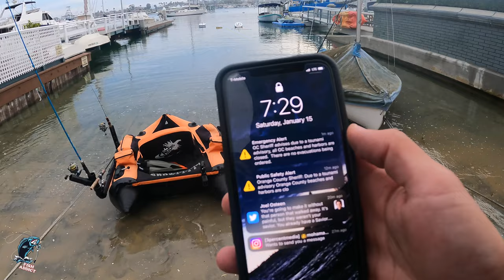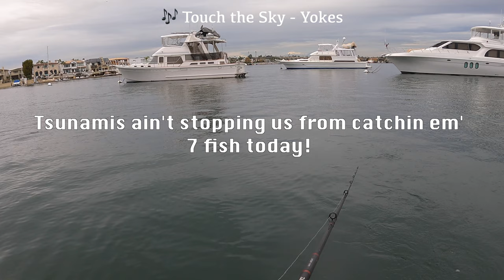TSUNAMI Tonga Fishing in the UNKNOWN Caught 7 FISH INSANE 😱 津波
As you can see by the intro, I learned about the Tsunami at 7 AM as I was getting in the water to go float tubing! LOL, Thank god the lady mentioned something to me. I don't know what I was thinking going float tubing because water was FREEZING anyway. I couldn't fight the urge to stop fishing that day so it turned into a full day of fishing in a TSUNAMI!

津波